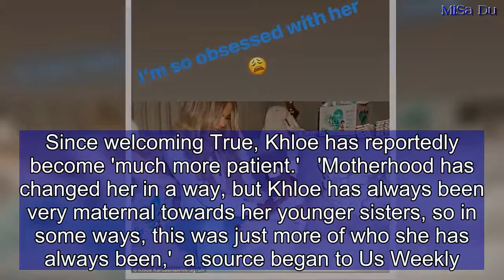Khloe Kardashian looks angelic in a series of snaps with daughter True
Her motherhood dream  came true when she conceived daughter True 11 months ago.And on Saturday, Khloe Kardashian doted over her pride and joy in a series of sweet posts on Instagram. The Keeping Up With the Kardashians star, 34, and her little one were coordinating in angelic white attire.   Khloe looked lovely in a polka dot, long-sleeve blouse and sea-foam green pants.   Share this article   Share   The 34-year-old wore full glam make-up, while her long, blonde hair was done down and in loose waves.Little True looked adorable in a white onesie and large bow.Khloe gave birth to her daughter on April 12. The Los Angeles native shares her daughter with boyfriend Tristan Thompson, 27.The couple, who've been together since at least August 2016, went through a rough patch when it was revealed that the Cleveland Cavaliers players cheated on Khloe during her pregnancy.Since welcoming True, Khloe has reportedly become 'much more patient.'   'Motherhood has changed her in a way, but Khloe has always been very maternal towards her younger sisters, so in some ways, this was just more of who she has always been,'  a source began to Us Weekly.     'Motherhood has only enhanced what a truly amazing young woman Khloe is. It has definitely made her much more patient, because there is nothing like having a baby that sleeps on their own schedule to completely rearrange your life.' 'Khloe has always put family first, but having True has only solidified that for her. Khloe's schedule revolves around True, and [she] doesn't want to miss a moment with her when she is awake.'